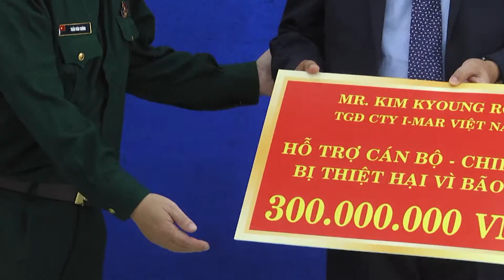Hỗ trợ cán bộ, chiến sĩ bị thiệt hại do bão lũ tại miền Trung